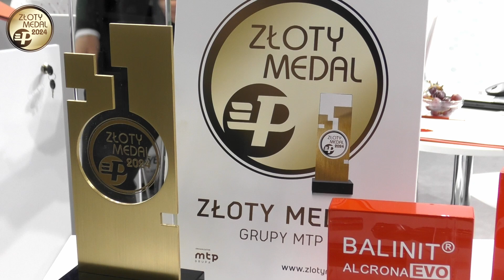ITM 2024 - Oerlikon